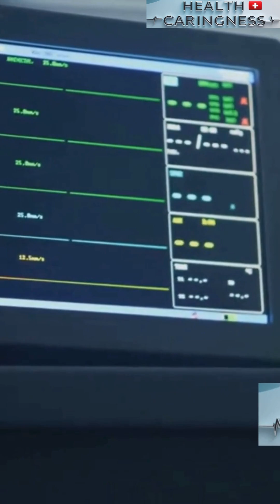What Is Inflammation, Really?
What exactly is inflammation, and why does it matter to your health? In this eye-opening video, we break down the basics of inflammation in simple terms — what it is, what causes it, and how it can silently impact your entire body. Whether you're dealing with aches, fatigue, or chronic illness, inflammation could be the hidden culprit. Learn how this natural defense mechanism can turn harmful and what signs you should never ignore. Knowledge is power—watch now to gain control over your health before inflammation takes over!

Summary of Main video "Beat Inflammation Naturally: Top Tips!" :

Inflammation is the body's emergency response system, activated during injuries or infections to promote healing and protect against invaders.

Acute inflammation is essential for survival, as it helps the body repair damage and fight off pathogens.

Chronic inflammation occurs when the body's alarm system remains activated without immediate danger, leading to a prolonged state of alert.

This persistent inflammation can cause damage to tissues and organs over time, contributing to various health issues such as heart disease, type 2 diabetes, and arthritis.

Understanding the difference between acute and chronic inflammation is crucial for managing health and finding natural ways to reduce inflammation.

OUTLINE of Main Video:

00:00:00 What is Inflammation?
00:02:35 Understanding Your Body's Alarm System
00:05:07 13 Common Causes of Chronic Inflammation
00:07:48 Practical Steps for a Calmer Body
00:10:19 Your Path to Better Health